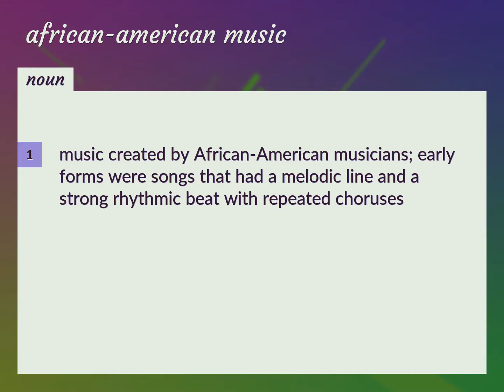African-american music | meaning of African-american music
What is AFRICAN-AMERICAN MUSIC meaning?